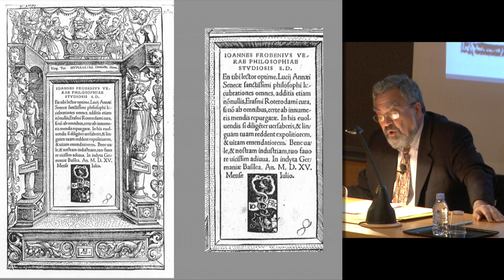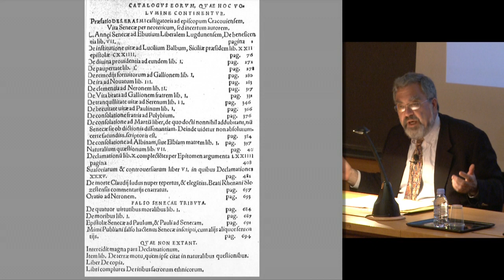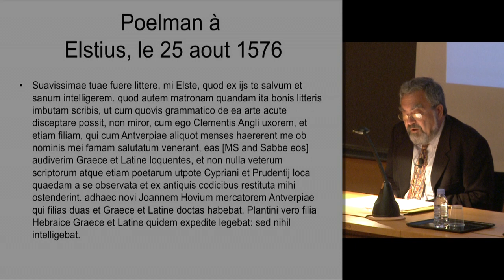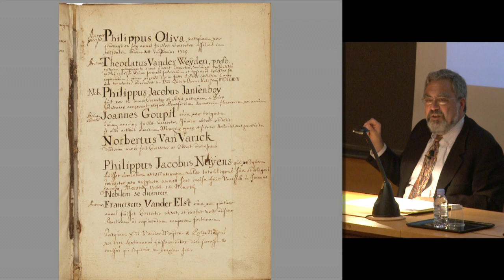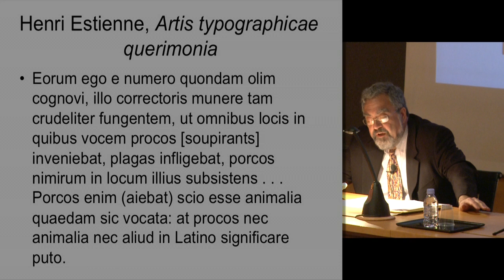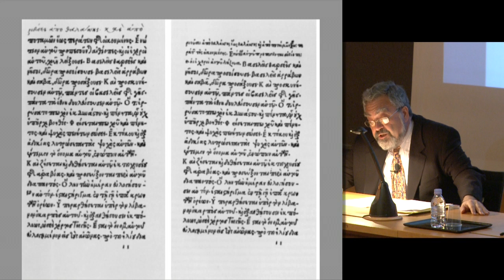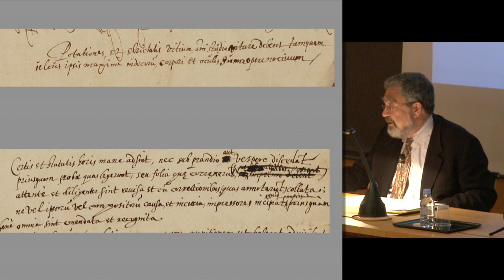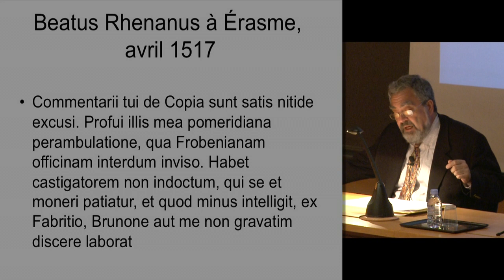Corrections et correcteurs d'imprimerie dans l'Europe... (2) - Roger Chartier (2011-2012)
Enseignement 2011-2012 : Corrections et correcteurs d'imprimerie dans l'Europe de la renaissance
Conférence du vendredi 8 juin 2012 : Corrections et correcteurs d'imprimerie dans l'Europe de la renaissance

Intervenant(s) : Anthony Grafton

Chaire Écrit et cultures dans l'Europe moderne (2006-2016)
Professeur : Roger Chartier